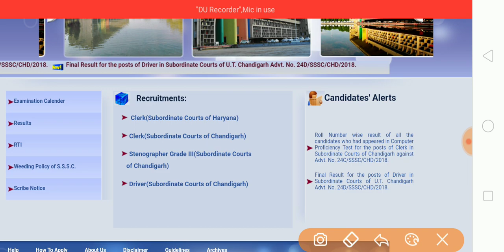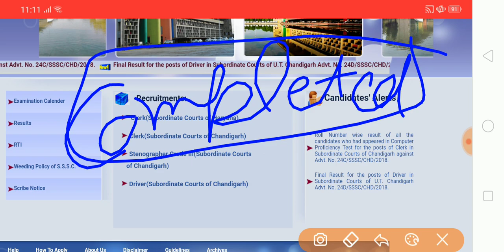Exam Date | Punjab Haryana High Court 2019 | Chandigarh Region | Special Education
Exam Date
Punjab Haryana High Court 2019
Chandigarh Region
Special Education